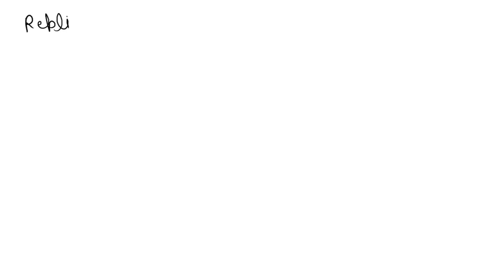Please answer quickly, it's for a lab thing. Done. lisdtx quiz-Iti-iad-prod instructure.com Return.…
Please answer quickly, it x27;s for a lab thing. Done. lisdtx quiz-Iti-iad-prod instructure.com Return. Submit. Experiment #1. point. What tropism does this experiment represent? Straw Lab. The straw scrunched up and expanding is a representation of. Using a new paper-wrapped drinking straw, scrunch the protective paper sleeve (wrapper) down toward one end of the straw. Do not get the paper wet. Keep the paper on the straw until it is compressed tightly. Choose your answer: 1 point. Do plants do work? Use your observations from the experiment and the reading above to answer the question. Work is the ability to apply force and move an object. The water is absorbed, which causes the cells to. Choose your answer: Push the compressed scrunchy paper off the end of the straw onto a dry surface. Notice that the dry paper continues to hold the shape of a short tube. 3. Get your camera ready and take a video of the experiment. Using the quot;time-lapse quot; or. And push on one another. The cells pushing on one another exert. Choose your answer: Causing movement. The movement and force together is known as. Choose your answer